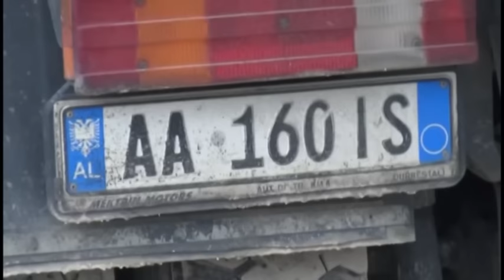DIGJET KAMIONI NE FUSHE KRUJE, DY PERSONA DHUNOJNE SHOFERIN DHE DJEGIN KAMIONIN LAJM